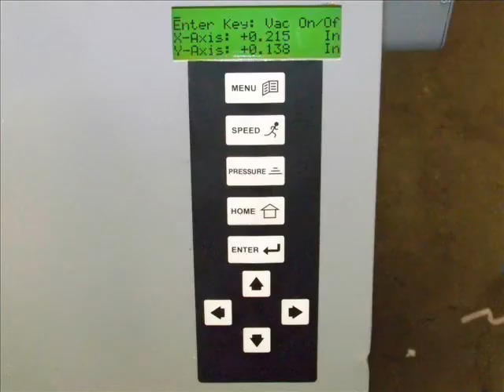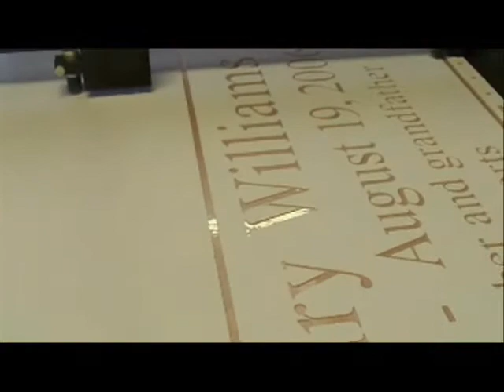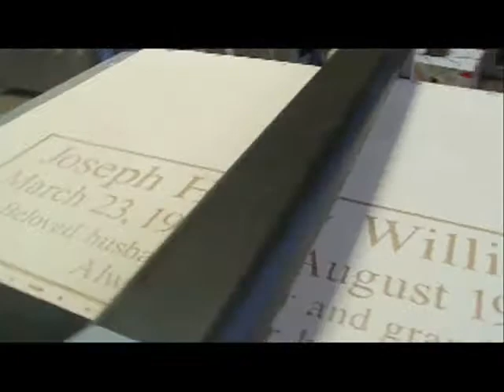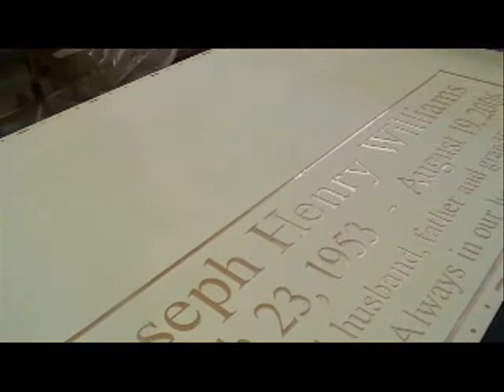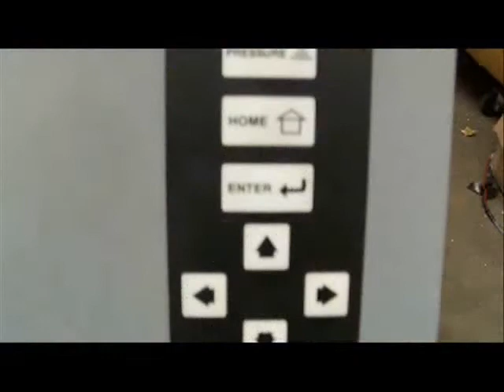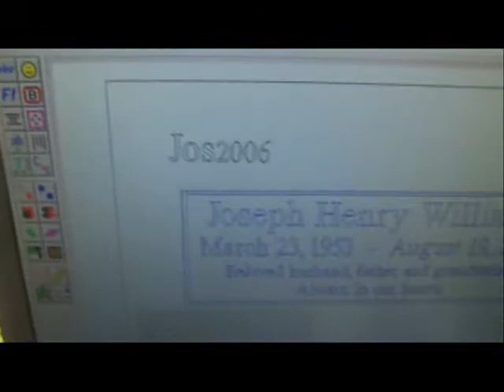Manu cutter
FLATBED MONUMENT CUTTER

High Speed and High Quality.
Efficient and Accurate.
Reliable and time saver.
Extremely Quiet.
Specializes in cutting sandblast rubber.